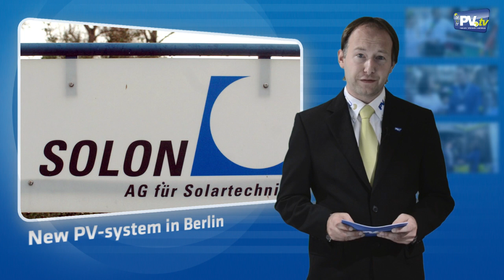RERi PV.tv - The Day // 21. August 2012 ENG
Todays topics are:
1. Juwi exits German rooftops
2. New PV-system in Berlin
3. UK favours electricity and storage technologies
4. SunEdison about to invest in Chile
5. New solar power plant in Utah